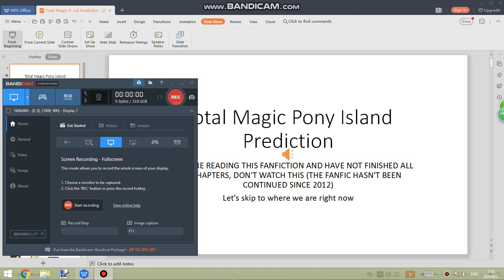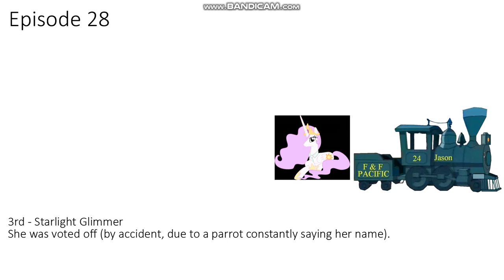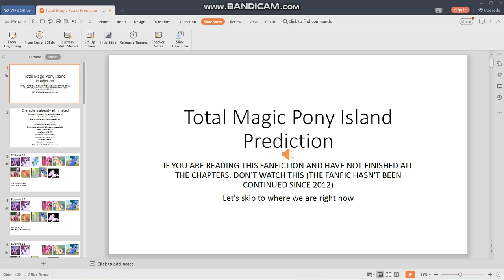Total Magic Pony Island Prediction!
NOTE: IF YOU'RE READING THIS, DON'T WATCH THIS AS IT HAS SPOILERS!

NOTE 2: I KNOW THIS FANFICTION IS CANCELLED, BUT IT MIGHT COME BACK SOMEDAY.